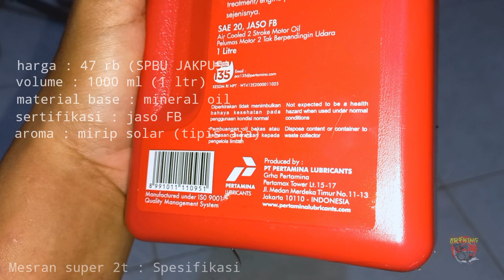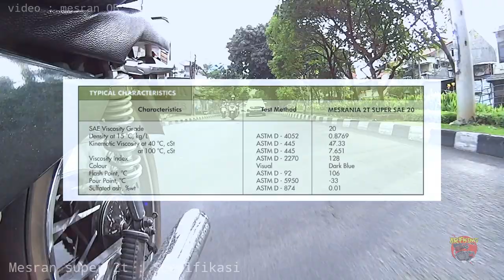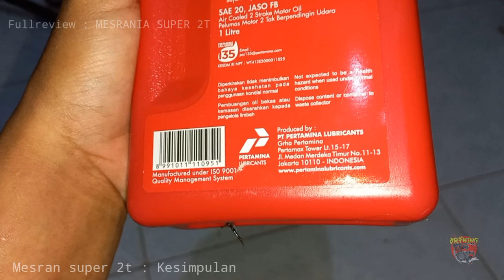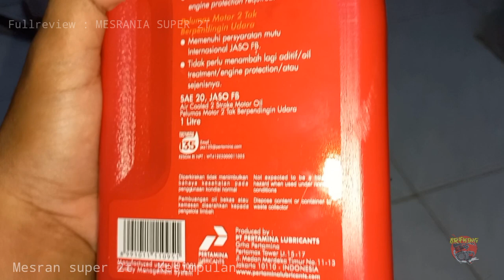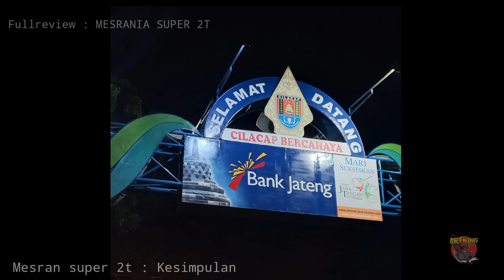Full review - Mesrania 2T super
kami di sini 😊

Tipe bensin : pertalite (perubahan bbm, dikonfirmasi)
Stelan pj/mj : standar
Karbu : standar
Supply oli : pompa oli, mix on tank (disebutkan)
OS : standar (nol)
Blok : Crun (aftermarket)
Pengapian : standar
Busi : denso
Head blok : standar
Membran : standar + lidah karbon (aftermarket)
Knalpot : boban c33
Metode 1 : stelan standar (disebutkan)
Metode 2 : stelan basah, adalah stelan standar (pompa oli) + tambahan oli samping di tangki bbrp Mili liter, 5ml, 7ml, 10ml, dst (disebutkan)
Skenario : pemakaian harian, turing (disebutkan)
Jarak tempuh : 10km
Durasi pengambilan data : 2 minggu (14 hari perjalanan, 20km perhari, total 280km)

Tks men,